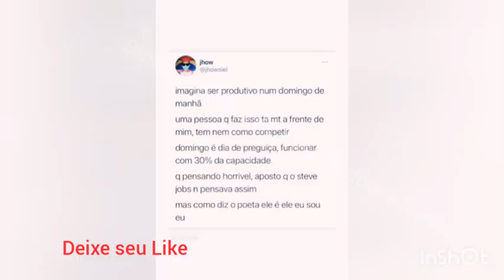Willys exagerou nos cobertores /stories da Leticia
curte,compartilha e ative as notificações 😍